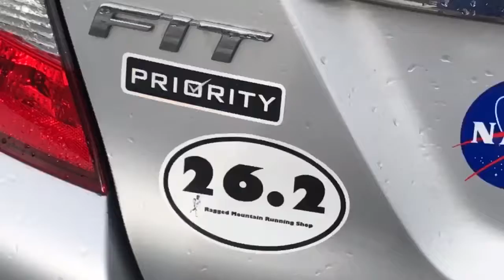Relax Baby (e38)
The Journey. Running 100+ miles 52 consecutive weeks. May 2017 - May 2018.